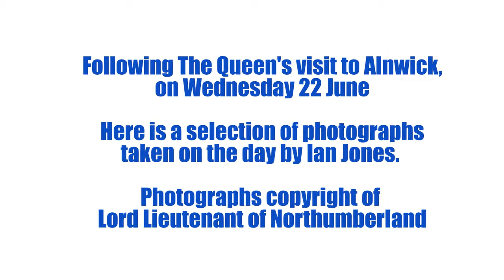Queen Visits Alnwick Garden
Following The Queen's visit to Alnwick, on Wednesday 22 June, here is a selection of photographs taken on the day by Ian Jones.

Photographs copyright of  Lord Lieutenant of Northumberland